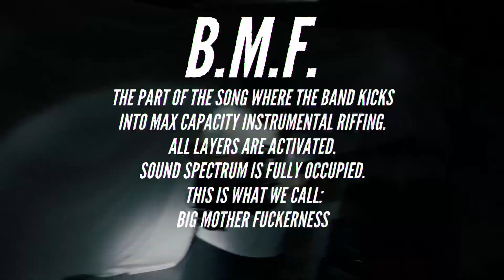ZIG MENTALITY - B.M.F. #13 FT. CLEOPATRICK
B.M.F: THE PART OF THE SONG WHERE THE BAND KICKS INTO MAX CAPACITY INSTRUMENTAL RIFFING.
ALL LAYERS ARE ACTIVATED.
SOUND SPECTRUM IS FULLY OCCUPIED.
THIS IS WHAT WE CALL: BIG MOTHER FUCKERNESS.